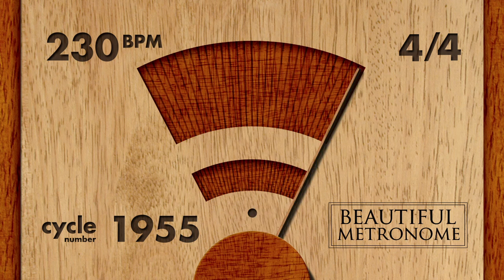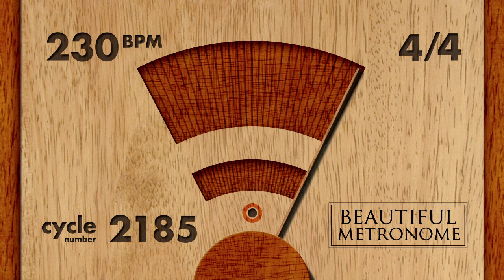230 BPM 4/4 Wood Metronome HD